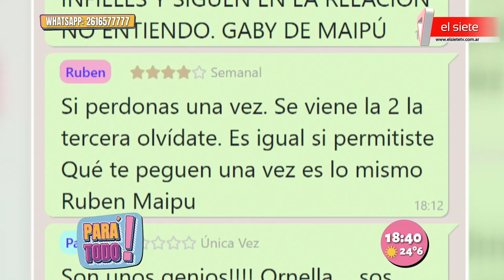Infidelidad - Pará Todo